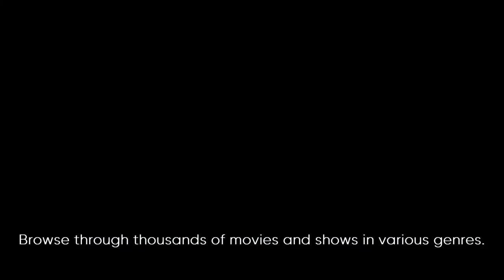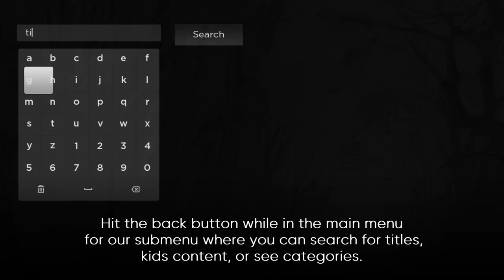How to find Glewed TV on the Roku device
Here is how you can find Glewed TV on your Roku device.